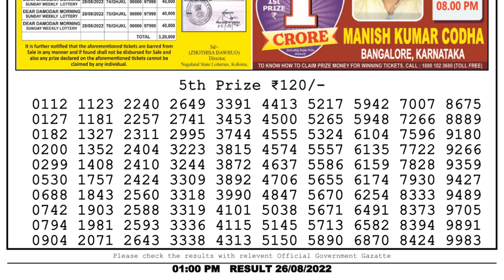Nagaland Lottery Sambad Live 1pm 26.08.22